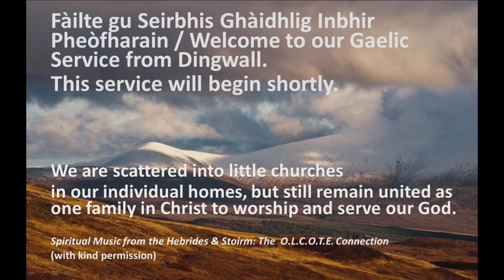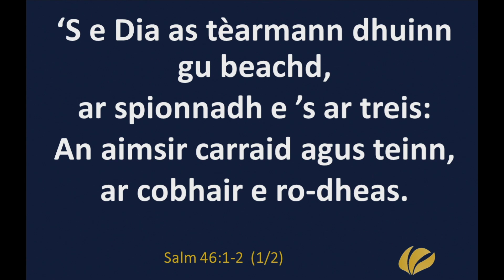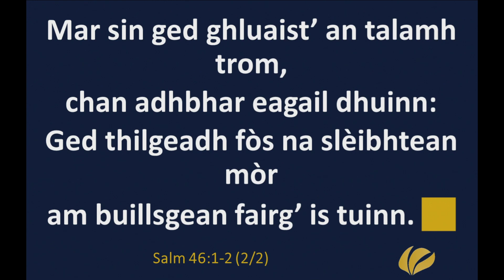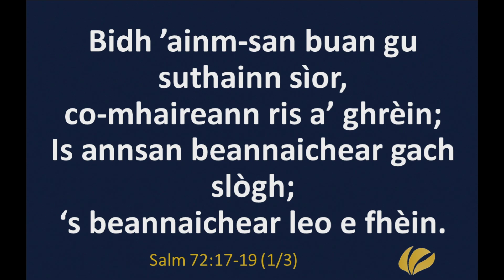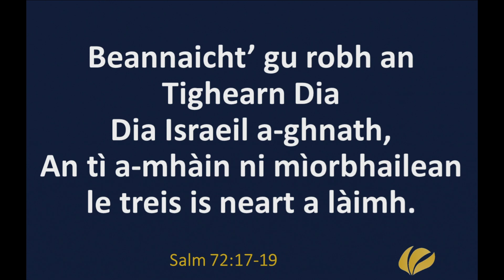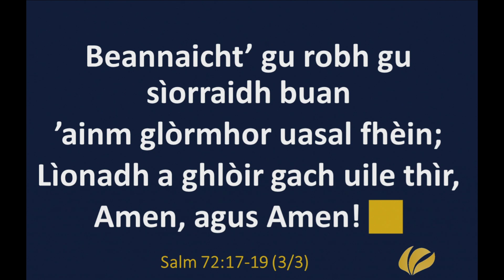Sunday the 3rd of May - Gaelic Service